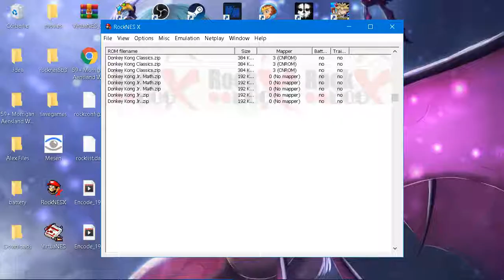DOUBLE DRAGON ORIGINAL ON NES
Alors cette vidéo , j'aurais bien aimé la faire auparavant , seulement , je n'ai pu le faire à l'époque... Double Dragon fait parti de mes jeux favoris depuis l'enfance. Je voulais simplement m'amuser durant l'enregistrement et c'est maintenant chose faite. Je voulais vous la partager. Je souhaite que vous apprécierez ce jeu dans sa simplicité. @++